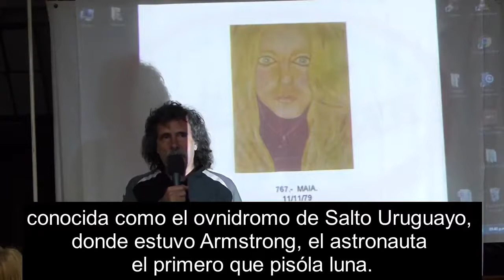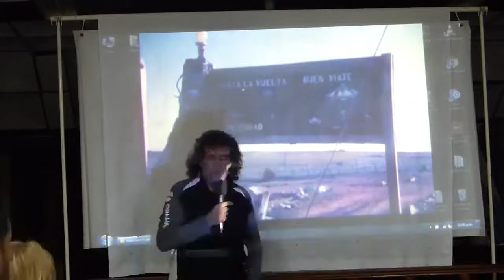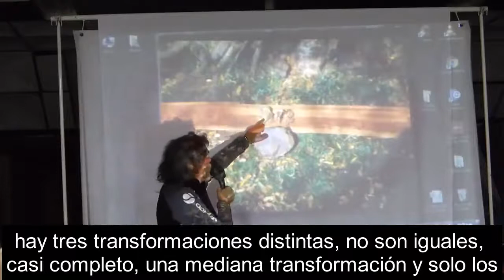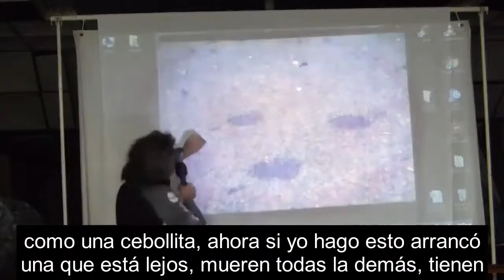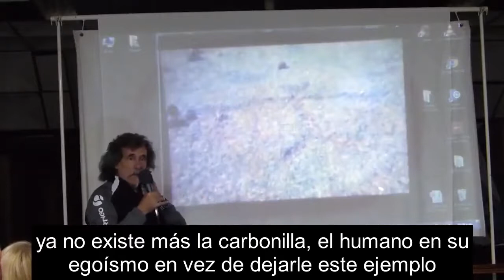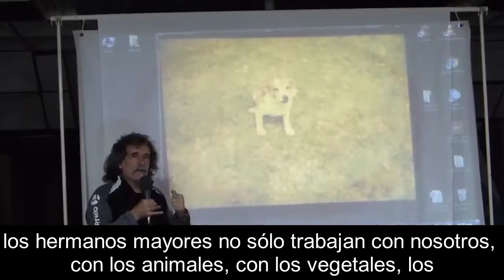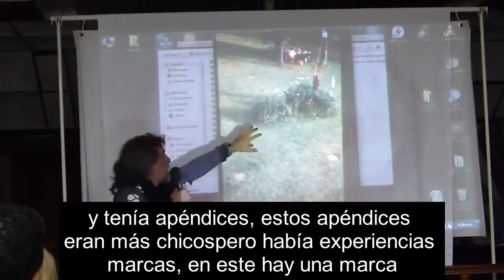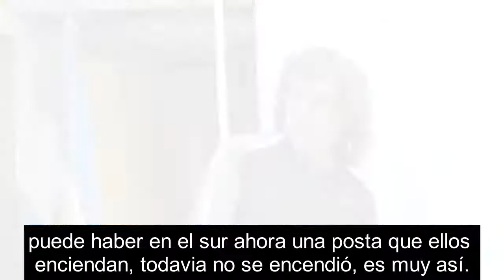Comentario - Estancia "La Aurora" Uruguay SUBTITULADO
Edgardo Marcelo Marranti convivió con el estanciero "Ángel María Tonna" (Toto) y toda su familia, por muchos años. Hoy nos brinda Información importante sobre los eventos ocurridos el los años 70's y 80's en la famosa Estancia "La Aurora" (Paysandú - Uruguay).

Extracto conferencia y Exposición de Pintura Anidimensional a cargo de "Edgardo Marranti" (Contacto - Experiencia Extraterrestre) realizada en el "Concejo Deliberante" de la ciudad de Marcos Juárez, Córdoba, Argentina - Calle  Yrigoyen Nº 959.
Martes 11 de Octubre de 2016,  21 horas.
Organización del evento : "Mutual Cree Ser"